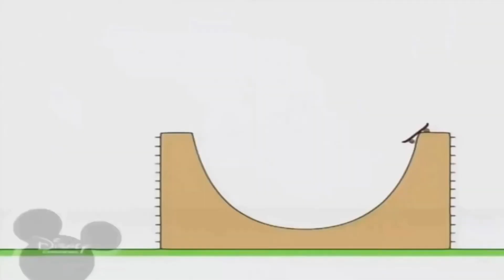Bruno The Great(5)